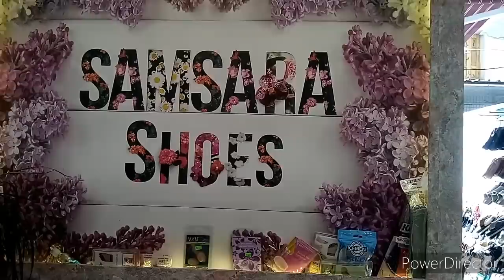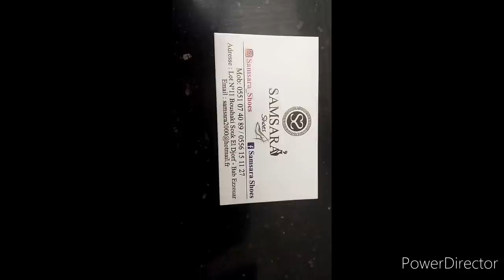محل الأحذية بالجرف كل أنواع الأحذية عندsamsara